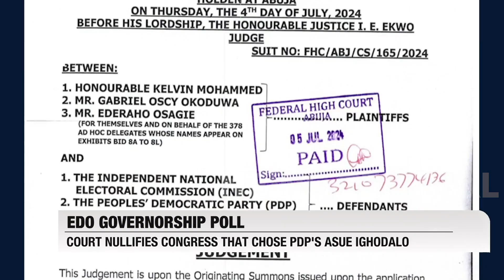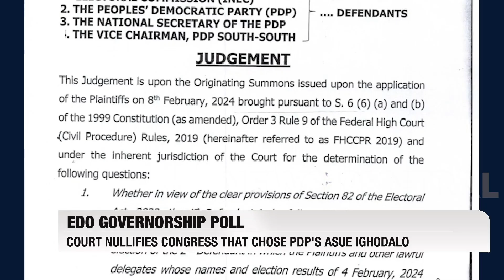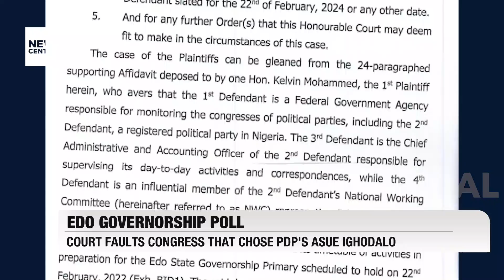Edo Governorship Poll: Court Nullifies PDP Congress That Chose Asue Ighodalo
In a significant ruling, the Federal High Court has nullified the ad hoc delegates Congress that produced the delegates who chose Asue Ighodalo as the Candidate of the PDP for the Edo State gubernatorial election. Presided over by Justice Ekwo, the court found the PDP nomination processes non-compliant with its constitution, setting aside all processes leading to the primaries held on February 22nd, 2024. Despite this, the PDP maintains that Ighodalo remains their flag bearer. Join us as we discuss the implications of this judgment with Legal Practitioner, Dennis Osaretin.